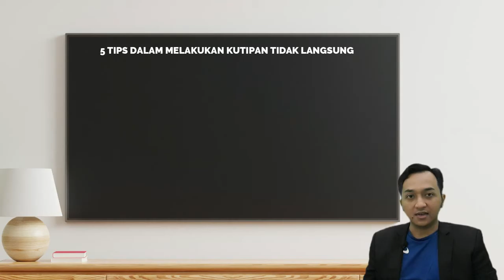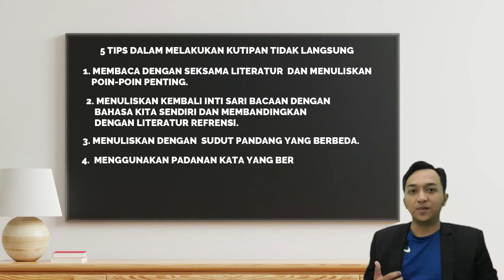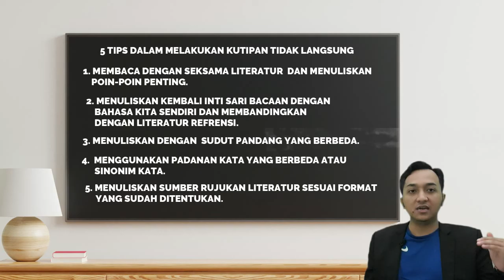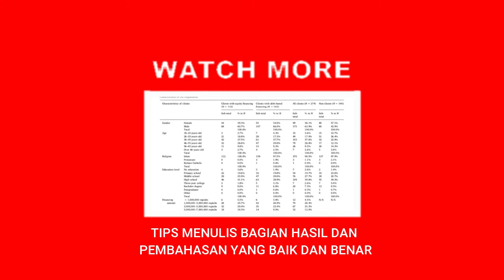TEKNIK MENGUTIP DALAM ARTIKEL ILMIAH DAN TUGAS AKHIR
Assalamualaikum..
haloo sobat BAF! Dalam mengerjakan artikel ilmiah atau tugas akhir (skripsi, tesis maupun disertasi) tentu salah satu teknik dasarnya adalah harus bisa mengutip dengan baik agar tulisan kita menjadi baik, sesuai kaidah ilmiah, dan juga dapat meminimalisir plagiarisme. Di video ini akan dijelaskan bagaimana teknik dalam mengutip literatur serta melakukan paraphrase untuk menunjang pengerjaan artikel ilmiah dan tugas akhir Sobat BAF? Jangan lupa tonton videonya ya...

Dukung channel kami untuk berkembang agar dapat memberikan pengetahuan mengenai research, jurnal, atau akademik lainnya.

Wassalamualaikum Wr.Wb..